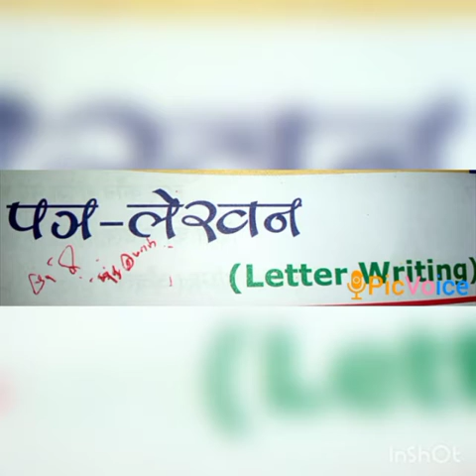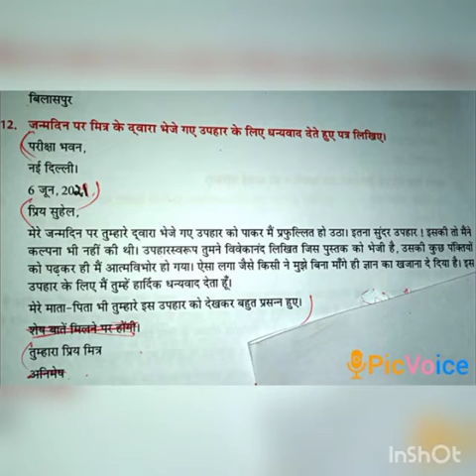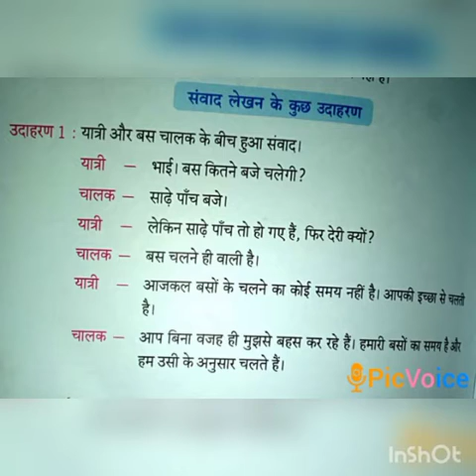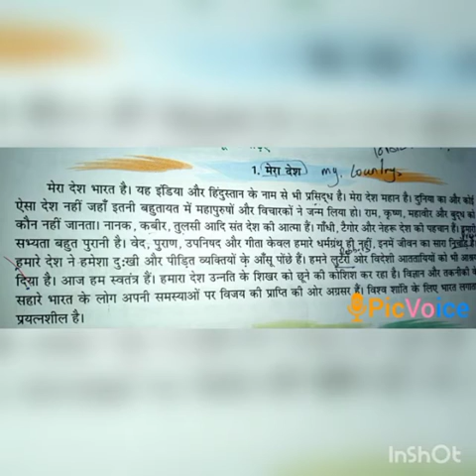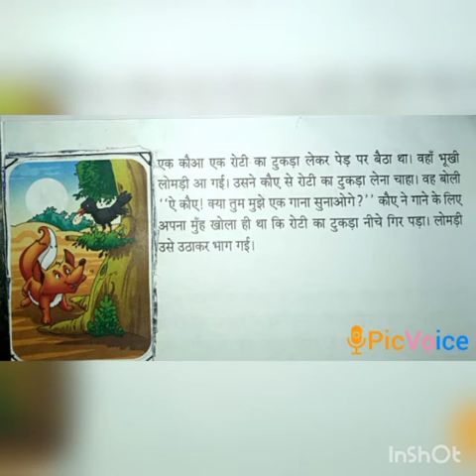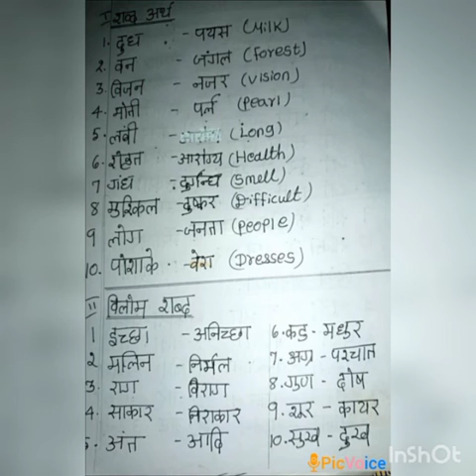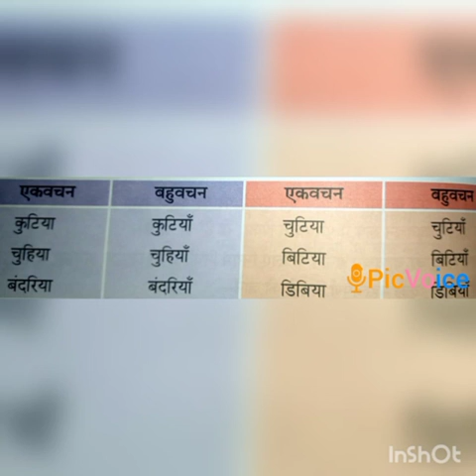SRI PARASAKTHI VIDYALAYA CBSE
HINDI 2 LANGUAGE